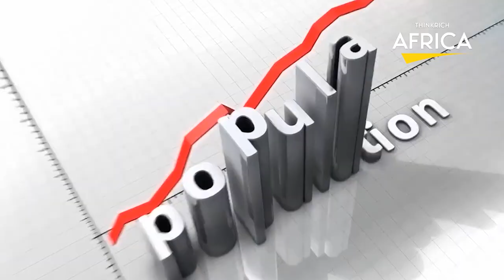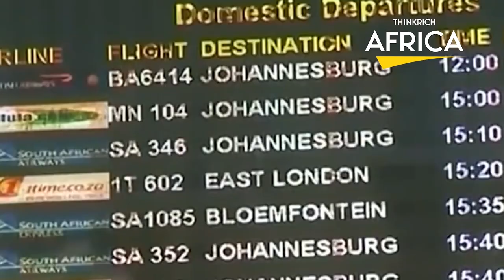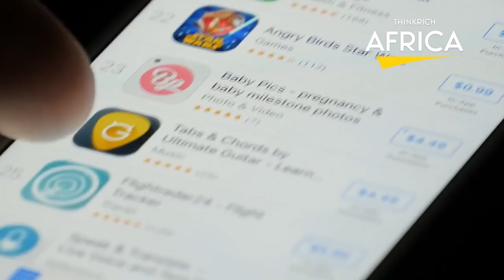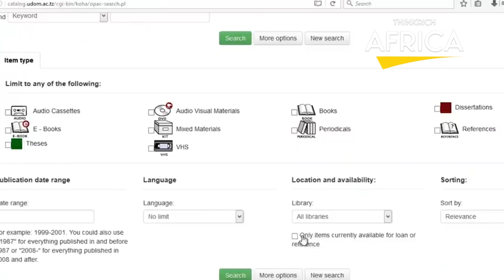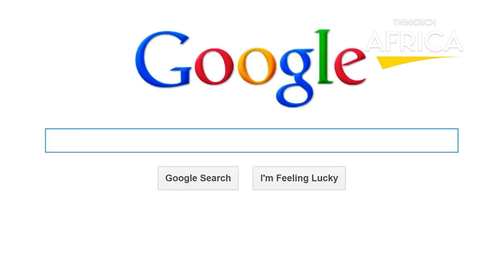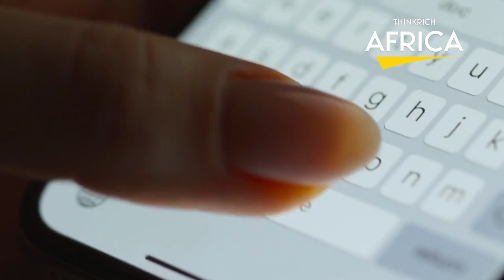Unbelievable Biz Opportunities for Africans 2023 - #3 Will Blow Your Mind!